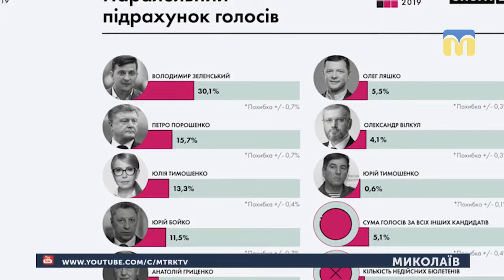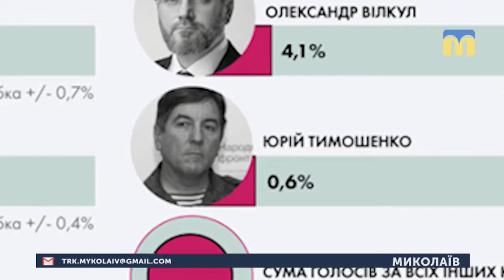02.04.2019. Новини. 08:00